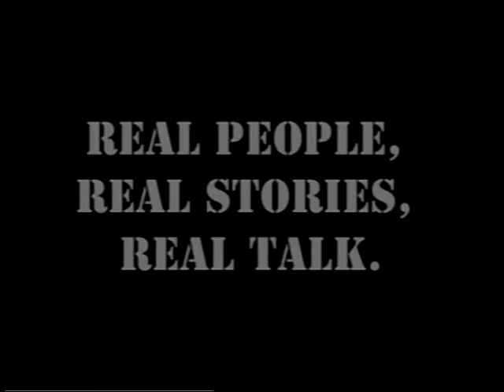Women on Death Row by Alicia Thomas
Truth & Justice with Vivian King. Alicia Thomas discusses life for women in prison. Kimberly McCarthy was scheduled for execution 04.03.13 but received a stay until 06.26.13.  Alicia knew Kimberly McCarthy and Carla Faye Tucker when she was in prison.  Co-hosts: Charlie Jones, ReNita Antoine. 01.30.13.